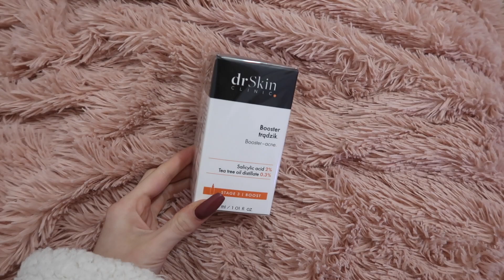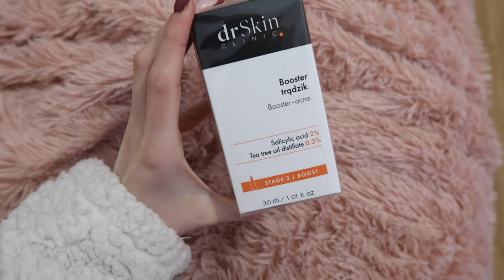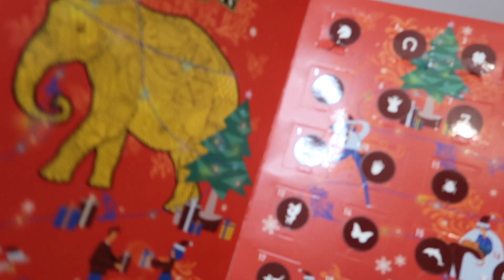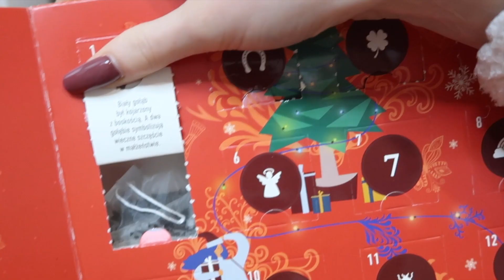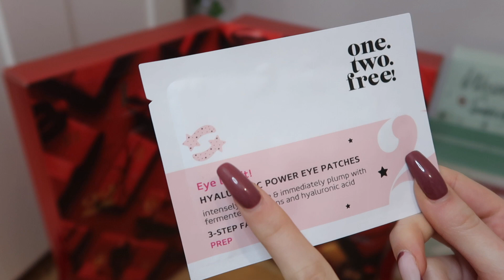DEKOROWANIE POKOJU na święta 🎄 + food haul | VLOGMAS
Hejka w dzisiejszym vlogmas2022 udekorujemy mój pokój! Zapraszam
🎄Zapraszam na Instagrama: orbitka19
🎄Fit Instagram: julshi.fit